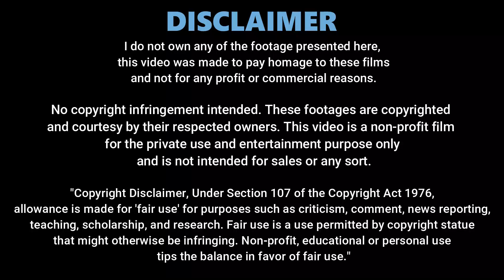Dumb Girl Proposed to The Most Popular Guy at School | Part 19 | Drama Explained in Hindi